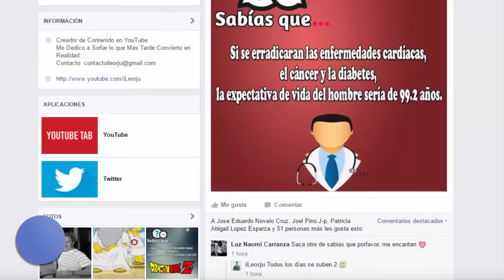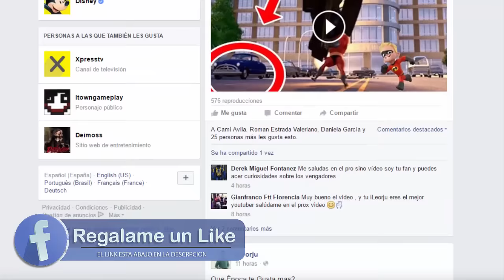8 Curiosidades Sobre La Era de Hielo (La Película)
Una de nuestras películas preferidas se basa un grupo de animales prehistóricos que viven cientos de aventuras. Sin embargo, Existen muchas curiosidades sobre este film que ni sabemos y son súper interesantes.
Así que prepárate porque el día de hoy conocerás 8 Curiosidades sobre La Era de Hielo (Ice Age)